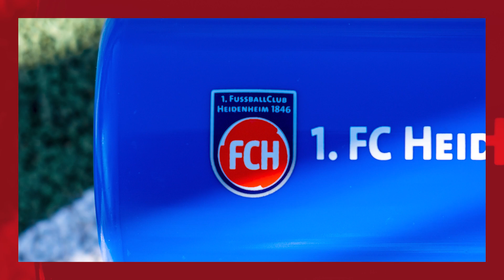Die Pressekonferenz nach dem Sieg gegen Ingolstadt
Nach dem 2:1-Sieg des 1. FC Heidenheim 1846 in Ingolstadt sprechen FCH Cheftrainer Frank Schmidt und FCI-Coach Roberto Pätzold über die Partie. 🎬

🔴🔵 Zweite Liga. Erste Liebe. NurDerFCH​​​​​​​​​​​